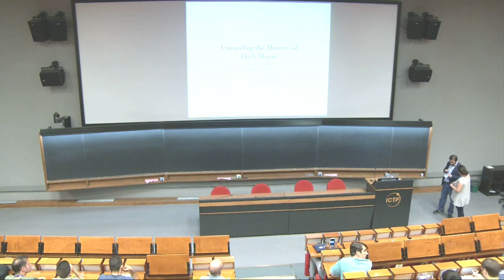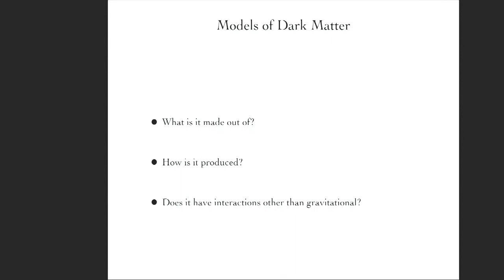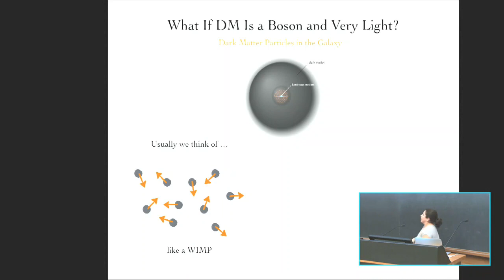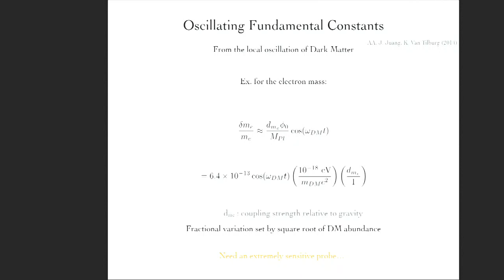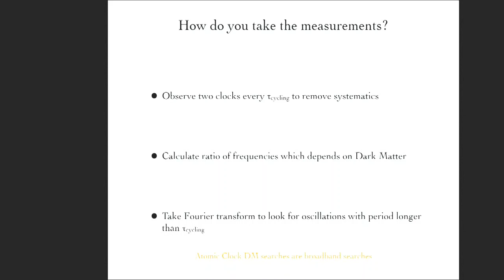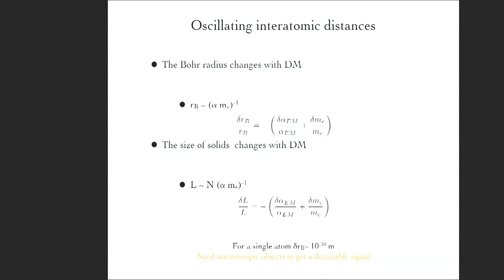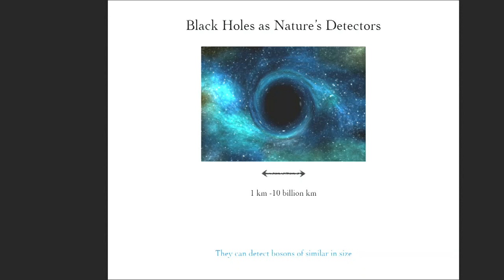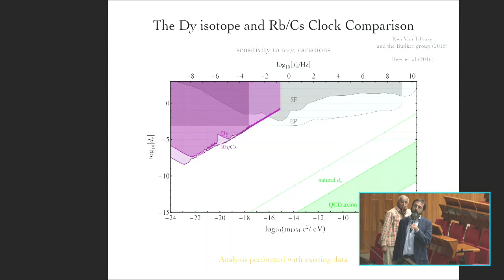Unravelling the Mystery of Dark Matter - ICTP Colloquium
Abstract: Dark Matter constitutes a significant component of the energy budget of our Universe, and we have diagnosed its existence through its gravitational interaction with us. Our theories of Dark Matter, though, predict that this glue that is responsible for the existence of our Galaxy should also interact with us in non-trivial ways. After I review these ideas, I will discuss how we can learn more about the properties of Dark Matter in a variety of new experiments, ranging from atomic clocks to black holes and gravitational waves.